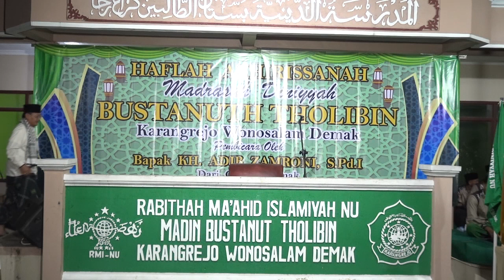pengajian akhirissanah MADIN BUSTANUT THOLIBIN Karangrejo wonosalam demak#KH ADIB ZAMRONI Jepara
madinbustanut tholibin karangrejo
KH ADIB ZAMRONI
MADINKARANGREJO WONOSALAM DEMAK